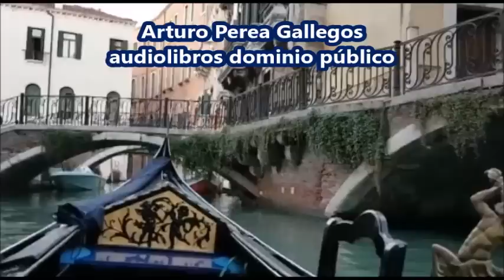Stephen Crane-audiolibro completo-"Magie una chica de las calles"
Maggie una chica que al principio parece de lo más inocente, poco a poco  es introducida por los peores sitios de la ciudad.
El autor de la novela Stephen Crane no culpa a la chica de la degradación que lentamente sufre cntrandose en  las circunstancias sociales y el entorno dificil en el cual  que ella  sin darse cuenta será fatalmente envuelta.

video de introducción,narración ,foro e portada y descripción de:
Arturo Perea Gallegos
Traducción de Luisa y Ana Bravo.-1.978-